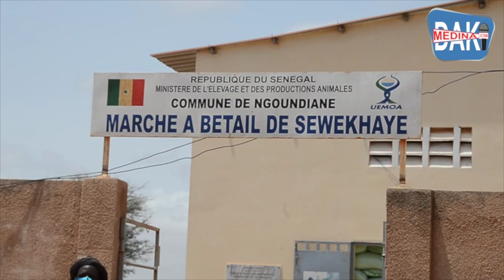Visite du ministre de l'élevage Samba Ndiobène KA au foirail Ngoudiane (Séwékhaye):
En visite au foirail de Séwékhaye, le ministre de l'Agriculture s'est exprimé' sur l'approvisionnement suffisant en moutons et prévient les populations à acheter leurs moutons de Tabaski car il peut y avoir manque